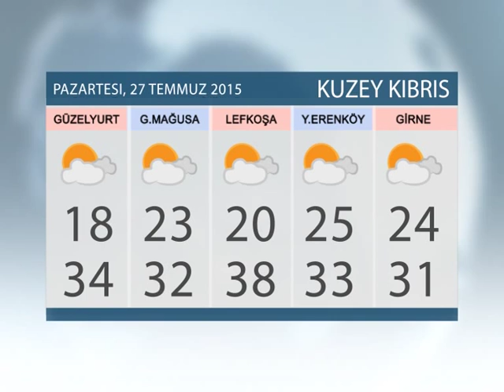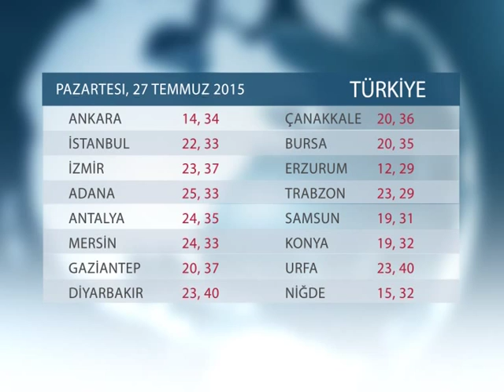HAVA DURUMU: 27 TEMMUZ 2015